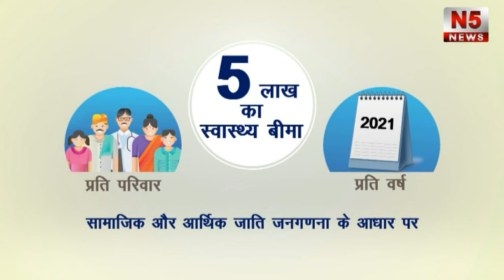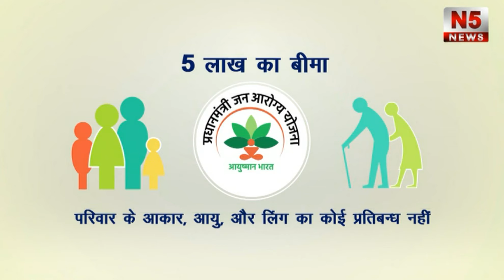दमण के विभिन्न क्षेत्रो में मनाई गई जलाराम जयंती